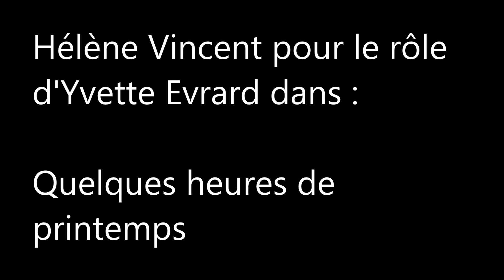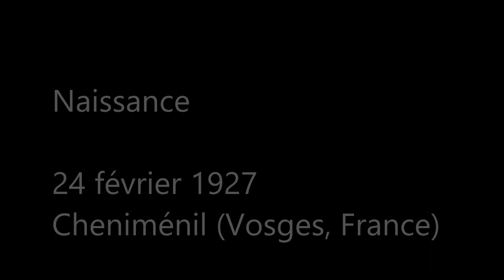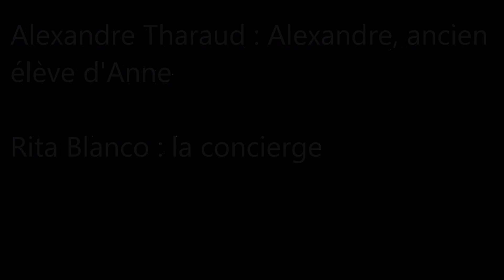César de la meilleure actrice / 2013